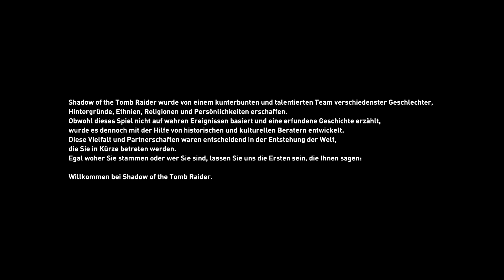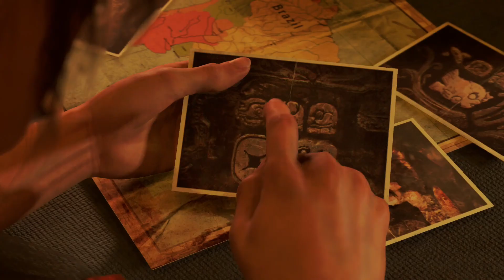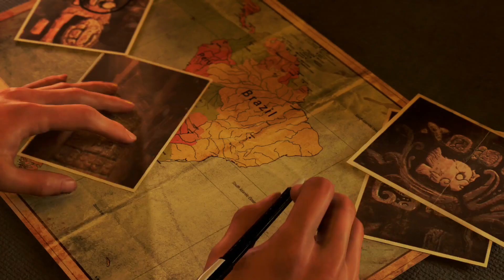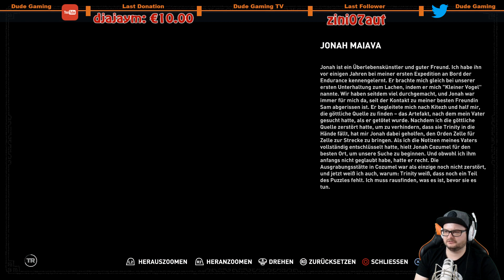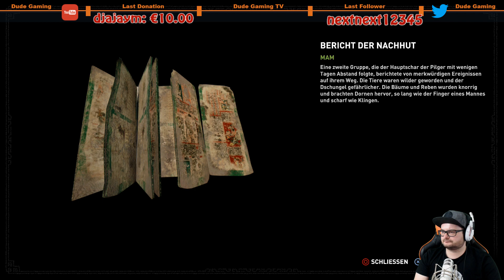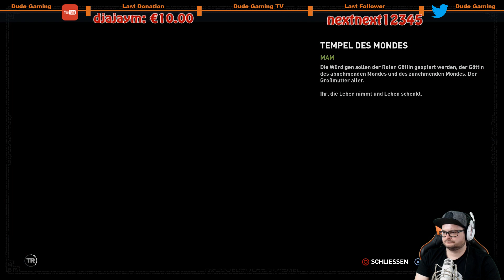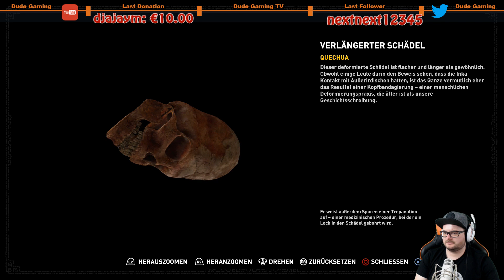Shadow of the Tomb Raider | Tag 1 mit Lara Croft [HD] PS4 Pro German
Wir starten mit dem letzten Teil von Tomb Raider. Was werden wir
mit Lara Croft in dem gefährlichen Jungel erleben?
Wir finden es einfach selber heraus?
Ich wünsche euch ganz viel Spaß, euer Dude Gaming

GESCHICHTE
In SHADOW OF THE TOMB RAIDER begibt sich Lara Croft auf die Jagd nach Trinity,
der Geheimorganisation, die den Tod ihres Vaters zu verantworten hat. Hierbei
dringt sie tief in die gefährlichen Urwälder vor und stößt auf ein uraltes
Maya-Relikt, das die gesamte Menschheit zu vernichten droht. Um die Welt
vor der Apokalypse zu retten, muss sie ihr Schicksal annehmen und zu dem werden,
was ihr vorherbestimmt ist - dem TOMB RAIDER.

Aktuelles Projekt:

Aufnahme Hardware:

                                            2TB SSHD
SSD:                                    250gb ssd Samsung 840
                                             480gb SanDisk Ultra II
Nintendo Switch